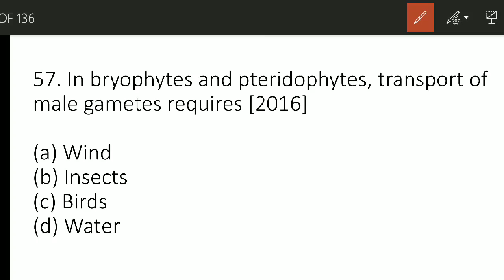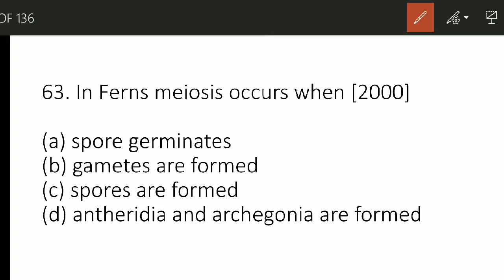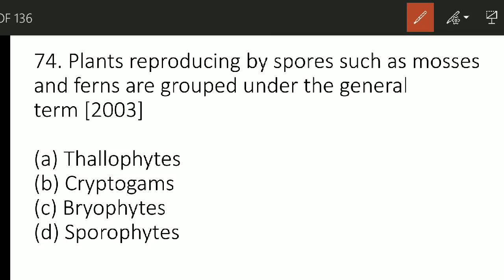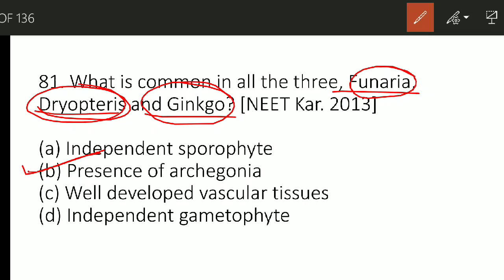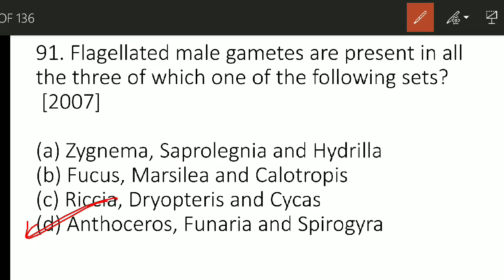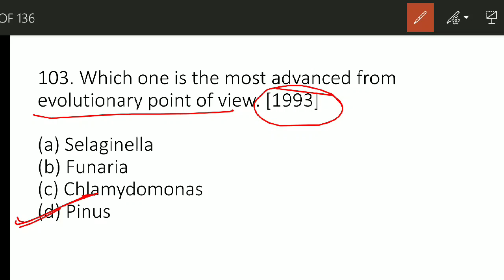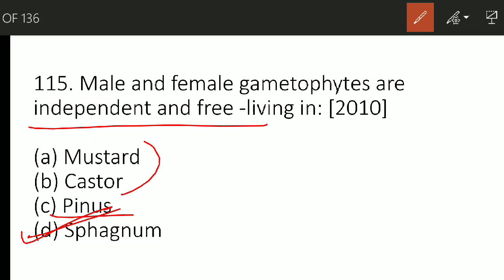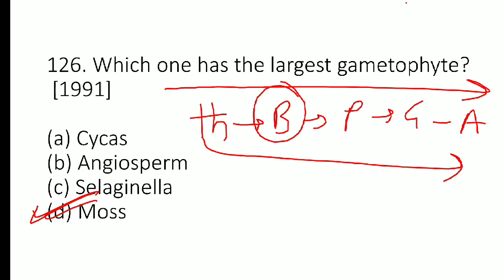NEET / AIIMS 2020 Biology Most Important MCQ of Plant Kingdom chapterwise | Must practice Part 2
Hello students in this video we are going to discuss about the NEET/AIIMS 2020 Plant Kingdom ch-3 Class 11 Full NCERT explanation with notes